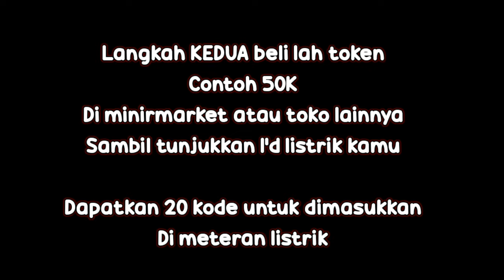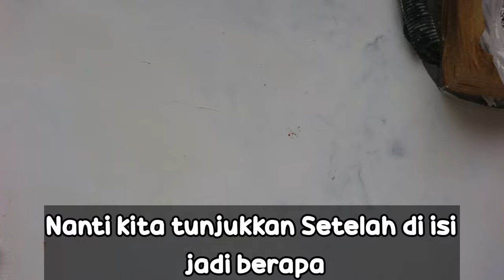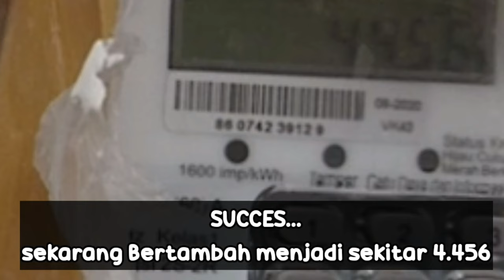TUTORIAL CARA PENGISIAN TOKEN LISTRIK TAHUN 2021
Tutorial cara Pengisian Token Listrik 2021

Deozproject adalah Salah Satu Kanal YT Official DeozProject Media Group. Membahas tentang News, Entertainment, Tutorial, Horror, Podcast, Tips Kesehatan, Family Vlog, Explore Tempat dan Hiburan lainnya.

YOUTUBER PEMULA
bisa bergabung dengan Content Creator Club BERSAMA team deozproject dan friend di Group WA bisa klik ini ya teman teman

GRATIS EDUKASI -
mengontrol kalori, diet, Gaya Hidup Sehat  bersama bisa join group WA klik ini ya teman teman

PLAYLIST KITA